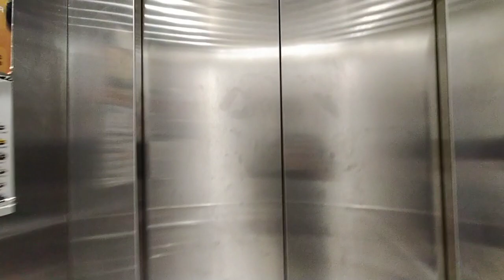الجناح الخاص الذي سكنت فيه باحدى الابراج